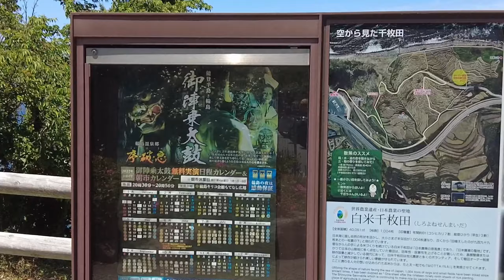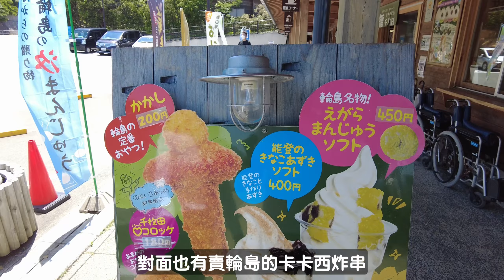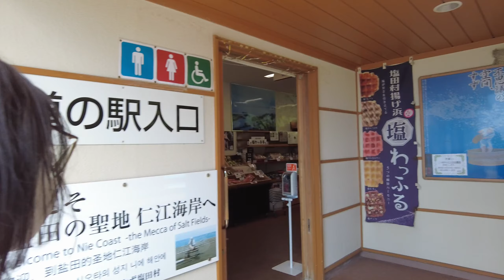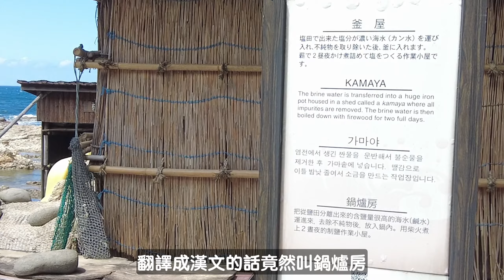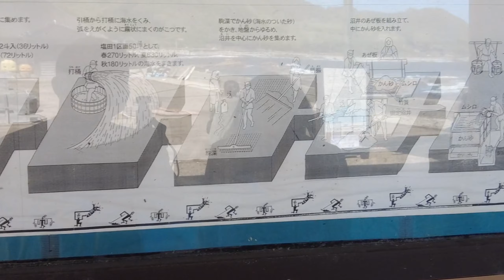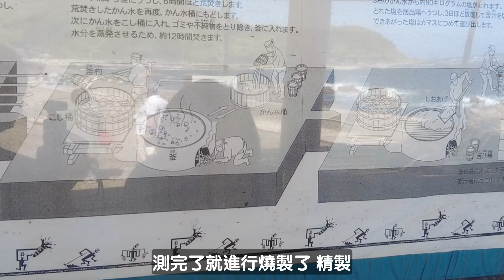石川・能登半岛｜海邊梯田2萬日幣可當地主｜體驗古法的沙中製鹽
すず塩田村

INFO
   0:00       開篇
   0:04       白米千枚田
   2:46       垂水の滝
   3:55       すず塩田村